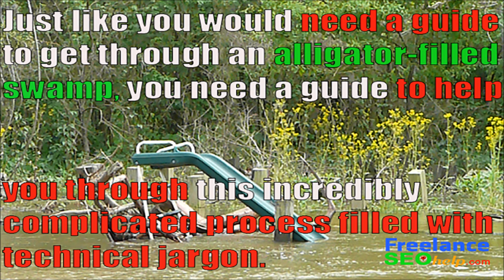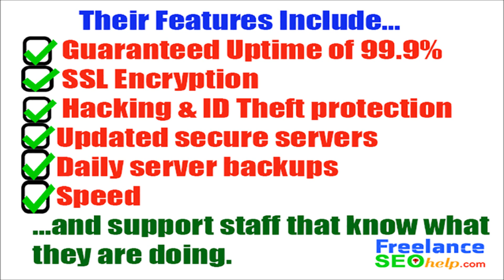Best Web Hosting Services - Wordpress Migration Service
Key factors on how to choose the best web hosting services for your small business web hosting. Wordpress migration service to move your website to a new server without losing SEO and time.

Are you moving a website to a new web hosting company? Are you dissatisfied with the cost or lack of features or tech support with your current webhosting company? Do you have the time to figure out website migration to a new server?

Freelance SEO help offers website migration service to the best web hosting company

Website migration to a new web hosting provider is a complicated process but Freelance SEO help Wordpress website migration is professional, fully automatic, fast and safe. Migrate any website to the best web hosting company.